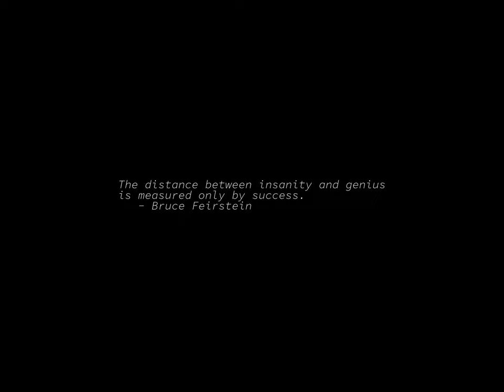Sunrise Time-lapse: Saturday, November 26, 2022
On this day:
   Charles Schulz born in Minneapolis, 1922
   Norbert Wiener born in Columbia, Missouri, 1894
   Last flight ever with a Concorde made over Bristol, UK, 2003
   Cream performs their farewell concert at Royal Albert Hall, 1968
   Paul Hindemith is born in Hanau, Germany, 1895

Today's random fortune, quote, or snark:
There is no sin but ignorance.
        -- Christopher Marlowe